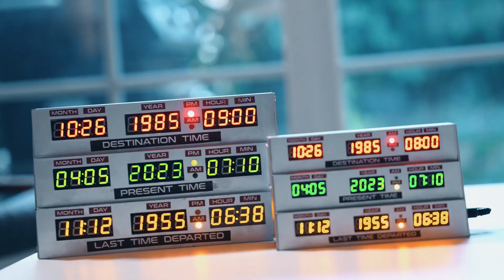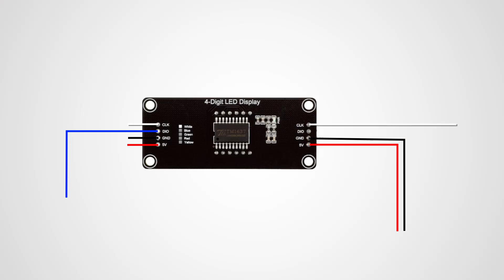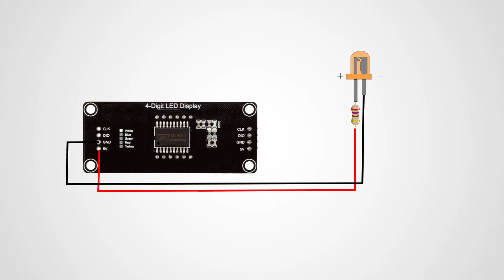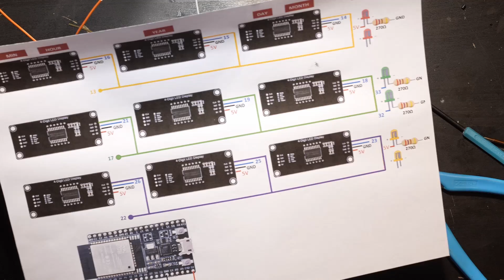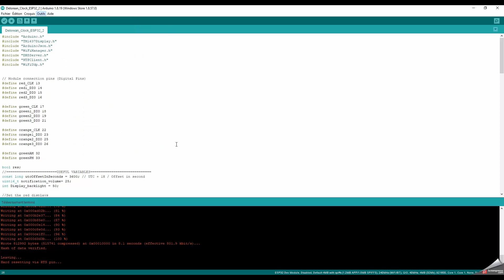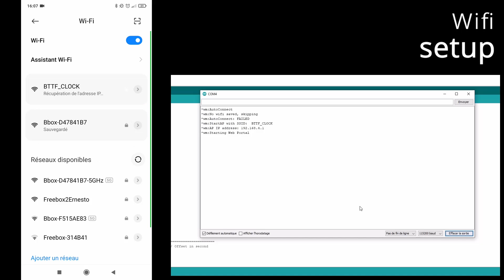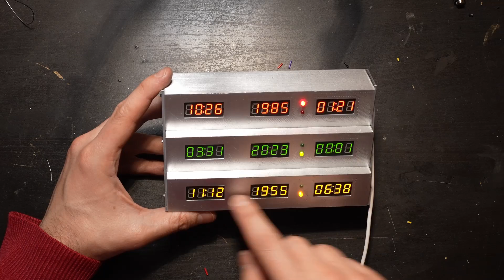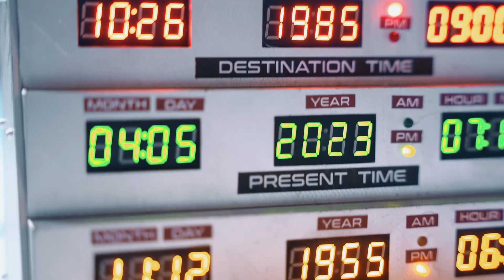MINI Horloge retour vers le futur - TUTO [ENG SUB]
Libraries :
TM1637 by Avishay orpaz
Wifimanager by Tablatronix
Ntpclient By Fabrice Weinberg
ArduinoJson by Benoit Blanchon